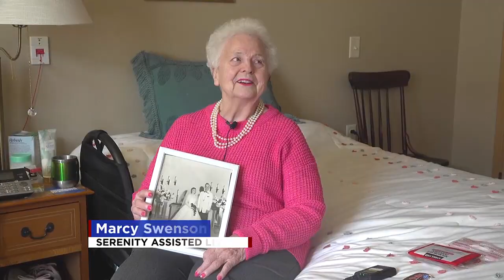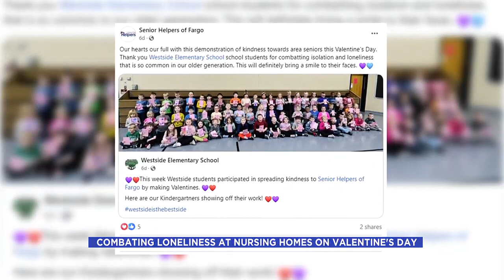Loneliness in the Nursing Home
Combating Loneliness At Nursing Home On Valentine's Day